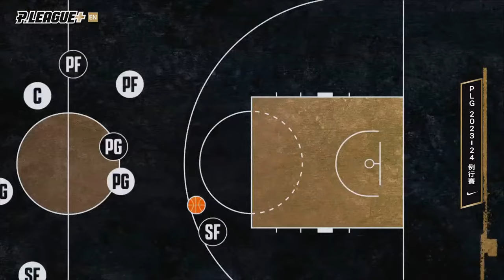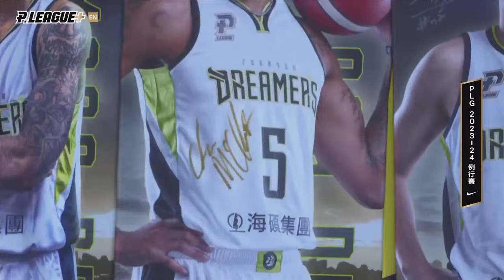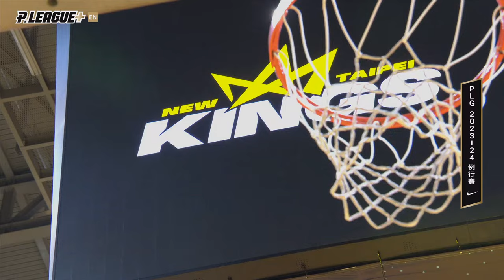PLG LIVE GAME 23-24｜240226｜1900｜Formosa Dreamers vs New Taipei Kings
Play-by-play: Ryan Chen 陳瑞恩